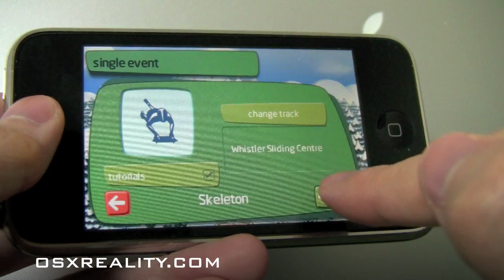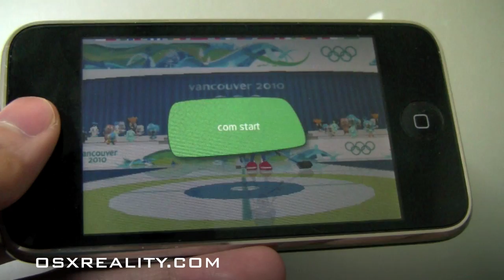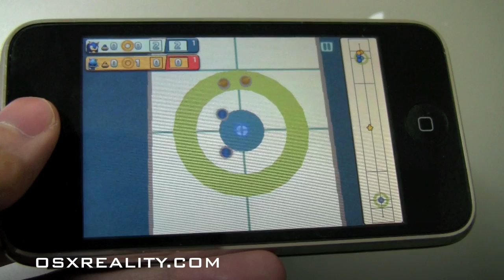Sonic at the Olympic Winter Games (iPhone)